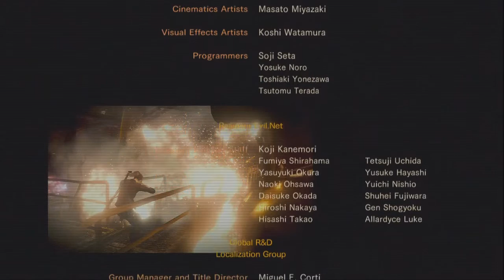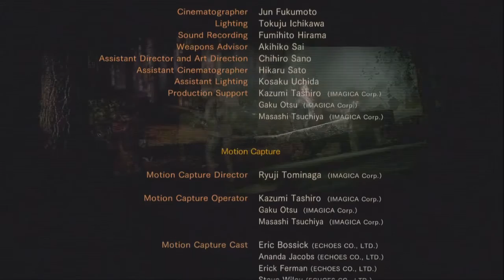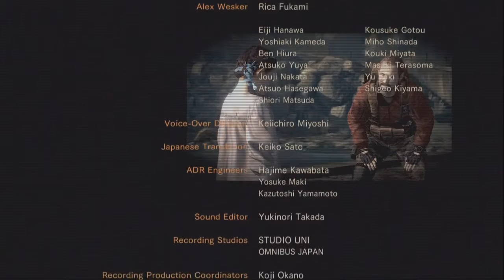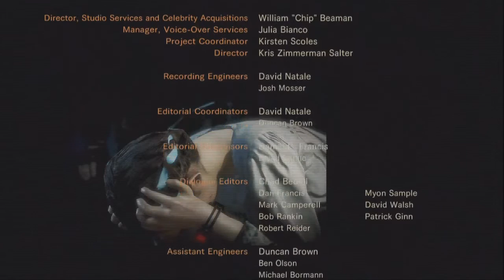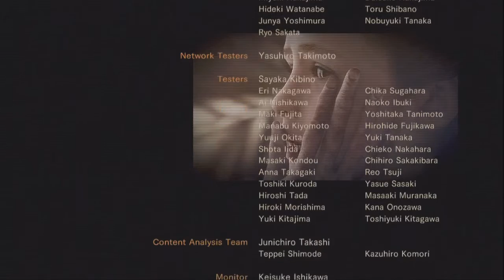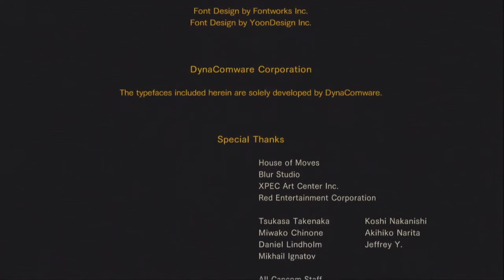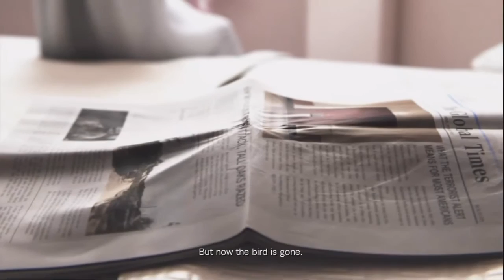[26] Resident Evil: Revelations 2 w/ Syfer ★ Credits/Ending ★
The credits and final scene which showcases the "good" ending.